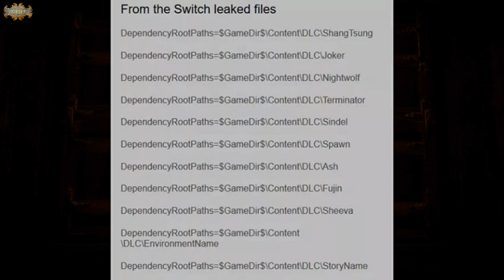MK11 DLC Characters Leaked